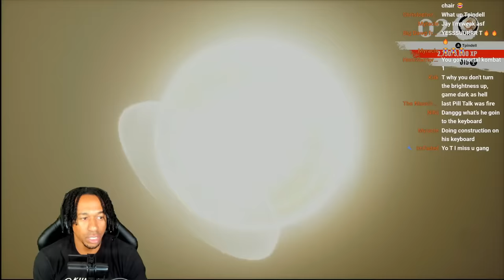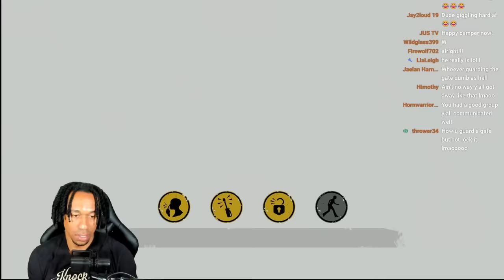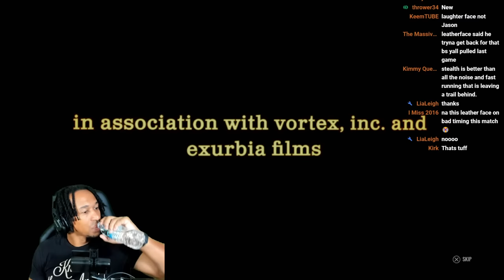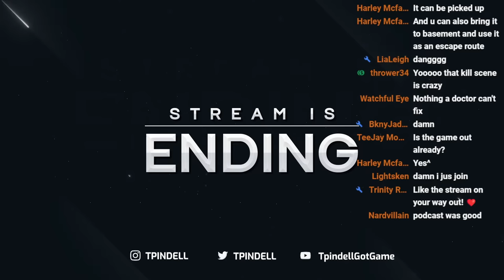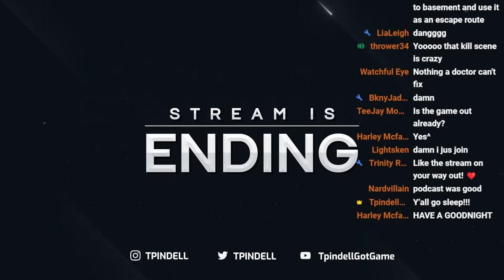The Texas Chain Saw Massacre LIVE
My Amazon

Please do not ask for shout outs. Just vibe and have a god time.
Donations are always welcome and a great way to get recognized easily.
Don’t ask about other creators, that may get you put in timeout and or blocked.
No self promotion. Please dont recommend games during the stream.
BE RESPECTFUL AT AL TIMES

Timeline:
00:00 Intro
09:00 Match 1
49:30 Match 2
1:05:10 Match 3
1:23:45 Match 4
1;52:34 Match 5
2:08:55 Match 6
2:19:30 Outro